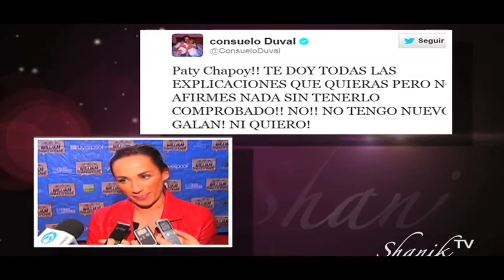BELINDA MANDÓ SACAR A UN REPORTERO DE CONFERENCIA DE PRENSA!!! Shanik Tv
-Belinda mandó sacar a un reportero de su conferencia de prensa por irrespetuoso
-Alessandra Rosaldo dice que "nunca dirá nunca" a posar desnuda para una revista, mientras tanto checa una probadita de su escultural cuerpazo
-Consuelo Duval a través del Twitter le dice a Paty Chapoy que si tiene dudas sobre su relación que le pregunte lo que quiera
-Danna Paola habla de su suegra la mamá de Eleazar Gómez y escucha lo que dice sobre su salud
-Fracasó "Parker" la película de JLo, la crítica la califica de tonta, violenta y pésima
-Checa una probadita del nuevo video "Dramas y Comedias" de Fangoria
-Poncho Lizárraga dice que probablemente grabarán el "Gagnam Style versión banda"
-BonJovi presenta su nuevo video  "Because you can"